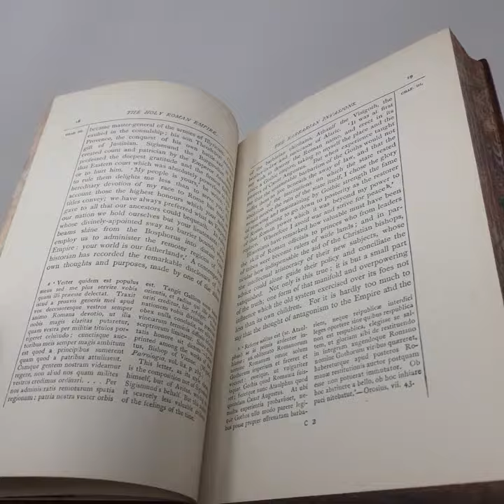1880 Antique Book Holy Roman Empire by James Bryce 7 Edition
Author: James Bryce (10 May 1838 – 22 January 1922), was a British academic, jurist, historian, and Liberal politician.
Publication date: 1880 (7 edition)
Publisher: Macmillan and Co
Lovely antique condition, really nothing much at all.
Measurements ±: 18.8x 13x 3 cm. Weight total ±: 670g. ( 479 pages)
Please take a look at the pictures as part of the description.